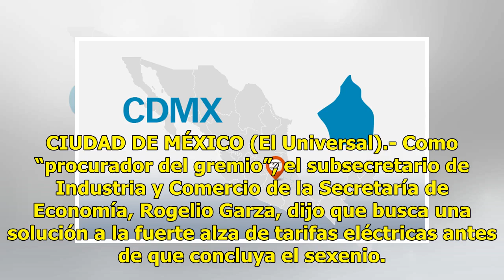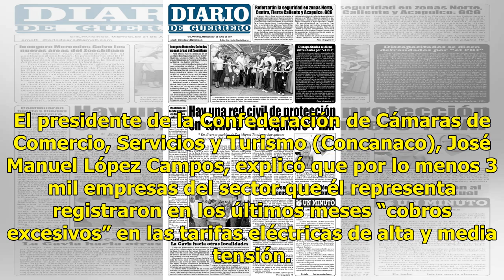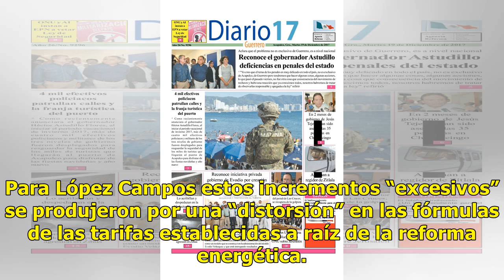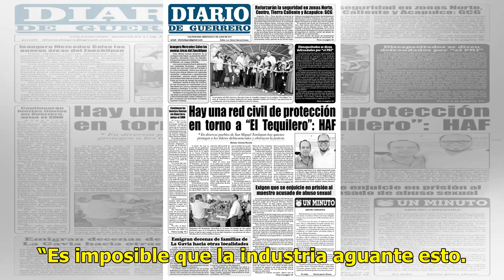Se quejan 3 mil negocios de abusos y luz cara - El Diario de Yucatán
CIUDAD DE MÉXICO (El Universal).- Como “procurador del gremio”, el subsecretario de Industria y Comercio de la Secretaría de Economía, Rogelio Garza, dijo que busca una solución a la fuerte alza de tarifas eléctricas antes de que concluya el sexenio. Explicó que “la Comisión Reguladora de Energía (C...